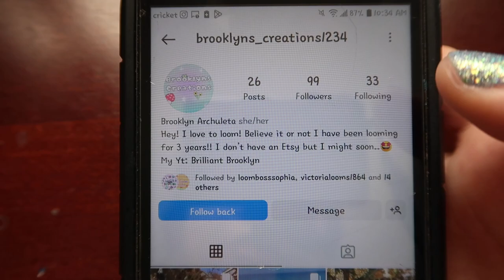Loomigurumi Panda Tutorial (Rainbowloom)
Loomigurumi Panda designed by Brooklyn_1234 on Instagram. Thanks so much to Brooklyn for begin patient with me and asking me to make this tutorial. When she showed me this design I just loved it. It's so cute and I loved the little bamboo. I think this design is easy there's just a bit of attaching. Remember to tag us both if you make this design we would love to see your pandas.  I hope you guys like this tutorial and thanks again to Brooklyn :D

Band Count
White: 145
Darker Color: 199
Green: 7
Darker green: 4
Total: 345

Pattern
Head (White)
Tripled cap band
6 Stitches (6)
Increase everything (12)
Increase every other (18)
3 rows normals (18)
Eye patches (Only if you want the patches)
Row 1 7th and 10th
Row 2 6th, 7th, 9th and 10th
Row 3 6th and 9th
Decrease every other (12)
go into next loop and tie off

Body (Start with darker color)
Tripled cap band
6 Stitches (6)
Increase everything (12)
Increase every 3rd (16)
2 rows normal (16)
(Switch to white)
2 rows normal (16)
(Switch back to darker color)
1 row normal
Decrease every other (11)
Decrease till closed

Legs/Arms
(Darker color)
Tripled cap band
6 Stitches (6)
2 rows normal (6)
Go into next loop tie off and set aside
make 4

Ears
(Darker color)
Tripled cap band
6 Stitches (6)
make 2

Bamboo
(Darker Green)
Two Doubled cap bands
(Lighter Green)
Chain up 6 Doubled bands
Tie off
Wrap tripled bands around chained bands to make stripes (Darker green)
Attach everything together using slip knots